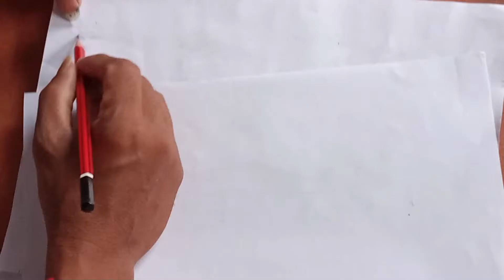Kamal hasen Surya Rolex pencil sketch#kumararts